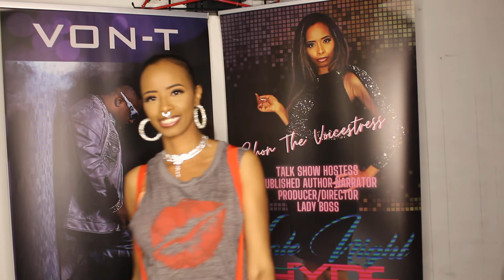Rough Tones!!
New Roads Club 91